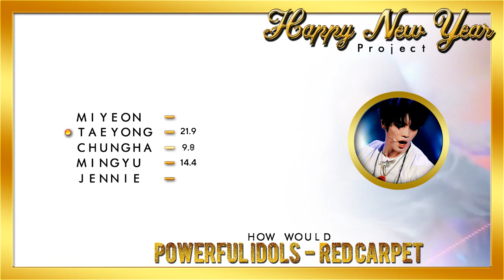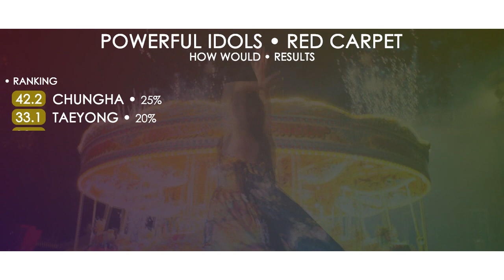《HAPPY 2K19 FESTIVAL 5/??》 POWERFUL IDOLS「Red Carpet」 by Temporary Idols • Line Distribution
Thank you for the incredible year you have given me, I love you!

「How Would they be videos that I show as I WOULD LIKE or HOW PROBABLY 'group X' would sing some other group music, the intent is not to be 100% true or something! If you do not get acquainted with this kind of content, DO NOT WATCH! THAT IS JUST FOR FUN AND ENTERTAINMENT」

• Outro: SOLO (JENNIE)
• Intro: Holiday (GIRL'S GENERATION)